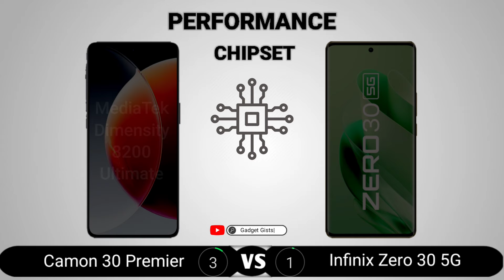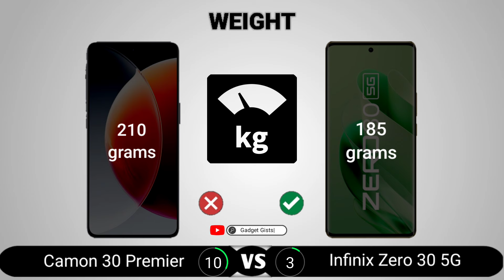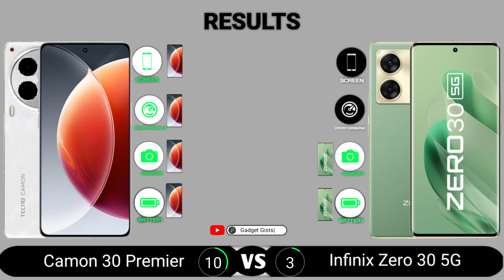Tecno Camon 30 Premier vs Infinix Zero 30 5G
Tecno Camon 30 Premier vs Infinix Zero 30 5G || Full Comparison - Which one is Best?